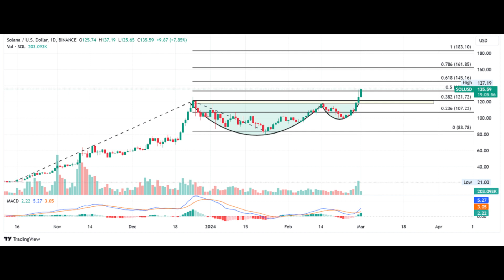Solana(SOL) Coin Price Prediction 2024 / Solana(SOL) Coin News Today /Solana(SOL) Technical Analysis